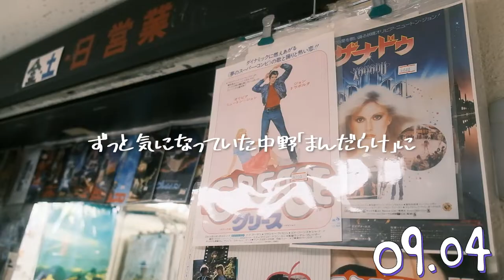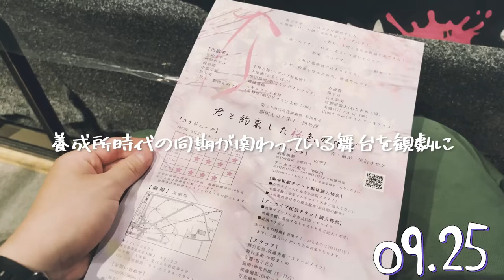【声優大学生の日常】September 2022｜Vlog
田中光（タナカヒカル）です。
2018年から賢プロダクションというところで声優をしています。
あと、声優をしながら慶應義塾大学というところで大学生をしています。
”学生生活も残りわずか”ということで、ゆるーくvlogを始めてみました。
趣味で遊びで落書きです。期待せず肩の力を抜いて抜いて見ていってください。